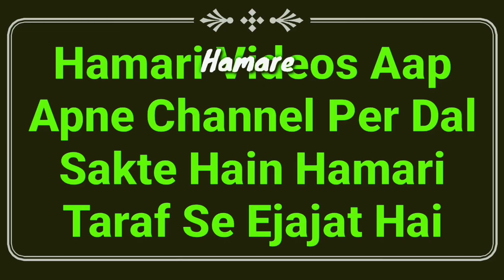Pani Peene Ka Sahi Or Sunnat Tarika | Pani Kaise Peena Chahiye | How To Drink Water In Islam | MARB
Paani Kaise Peena chahiye? islam me pani peene ka sahi or sunnat tarika kya hai? full explain by Mufti Abdur Rahman Banahara MARB Deeni Malumaat YouTube Channel

2⃣ WhatsApp Par Ham Se Judne Ke Liye Aap Apne WhatsApp Number Se Hamare WhatsApp Number Ko Apna Naam Aur Mukammal Adress Ke Saath Add Likh Kar SMS Send Karen,

3⃣ Koi Sawal Yani Masla Masaail Puchna Ho To Aap Comment Ke Zarya Puch Sakte Hain Ya Mufti Sahab Ke Number Par Call Kar Ke Puch Sakte Hain,

4⃣ Channel Ke Bare Mein Kuch Batana Ho Ya Aap Apni Video Dalna Chahte Hain To Rabta Kar Sakte Hain,
🌎MARB🌎
Channel By :- Mufti Abdur Rahman Banahara
Full Adress:-